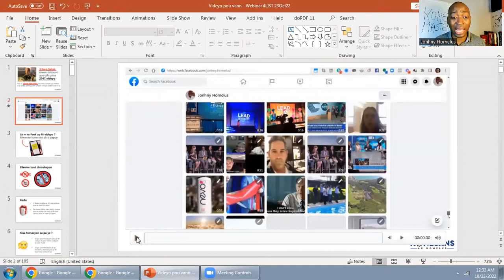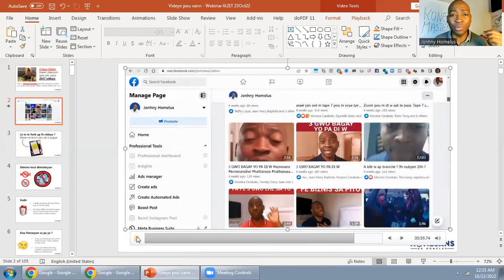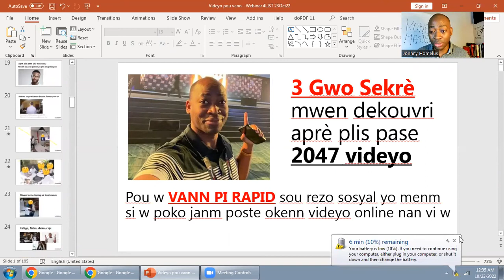Fè ant $1000 a $10 000 ak sistèm sa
Finn gade videyo sa si w vle fè ant $1000 a $10 000 ak sistèm sa

Pa rate fòmasyon m ap fè pou mwa sa. Mwen pataje 3 gwo pilye  :
- Kisa w konnen k ap itil lòt moun, pou yo peye w ?
- Kòman pou w fè videyo pou w jwenn moun k ap chèche w ?
- Ki mantalite pou w genyen pou w fè sa w dwe fè pou w fè plis lajan ?

Swiv fòmasyon jodi yan, Dimanch 23 Oktòb 2022 @ 6h PM sou  :
3 Gwo Sekrè mwen dekouvri aprè plis pase 2047 videyo, pou w VANN PI RAPID sou rezo sosyal yo, menm si w poko janm poste okenn videyo online nan vi w